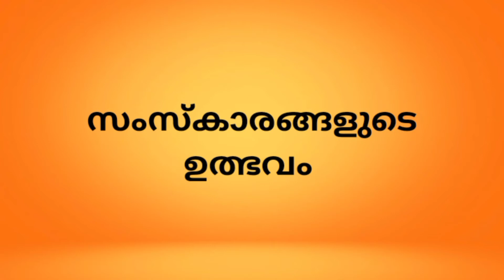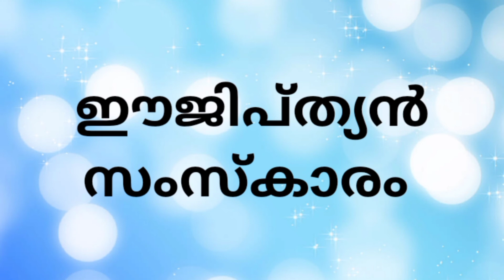World History// mesopotamian, Egyptian, chinese civilization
Mesopotamian civilizatin, Egyptian civilization, Chinese civilization Qustions and answer. Psc syllabus based qustions